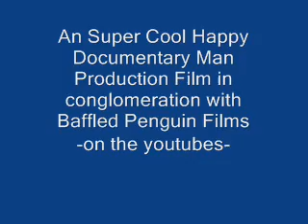Quadrilaterals Episode 1: Flies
Do flies fly in quadrilaterals? Watch to find out!